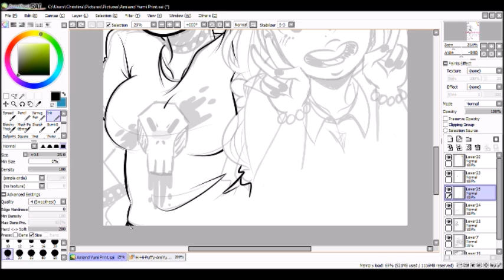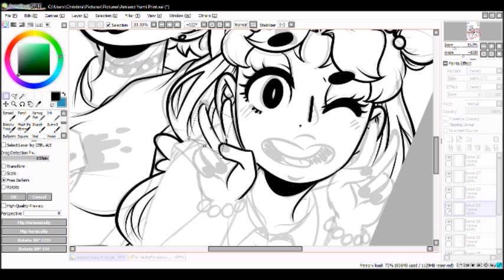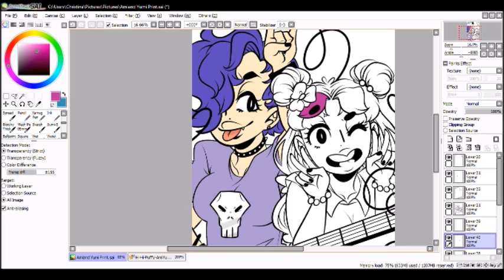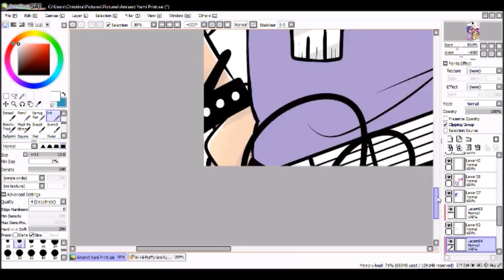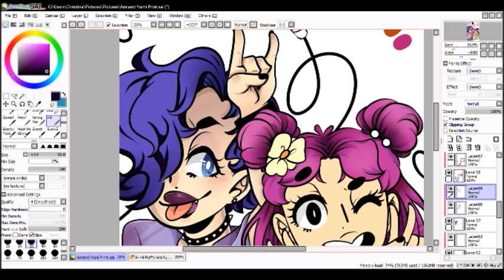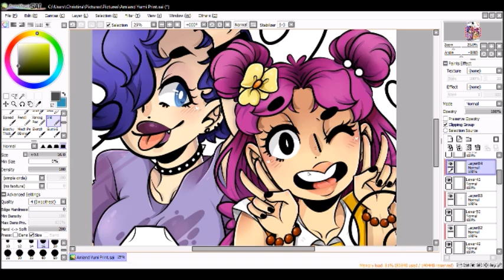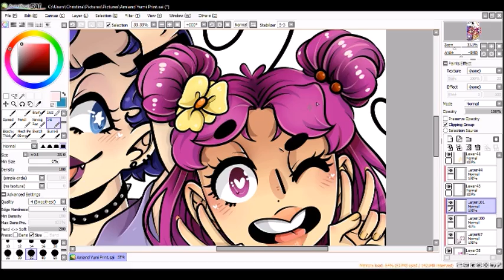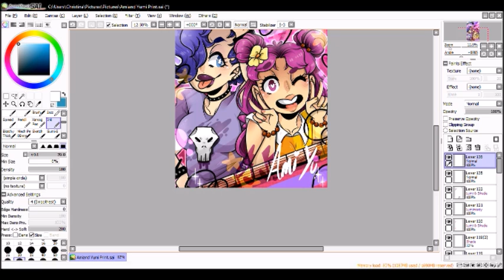Hi Hi Puffy AmiYumi: Speedpaint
Tried out some new things on this one and a nice throw back!